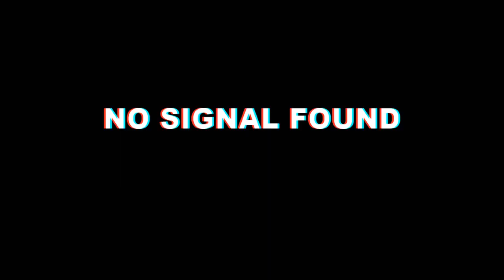NO COPYRIGHT GAMEPLAY (PUBG) BEST SNIPING SHOTS 😉😉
Hi friends humny call of duty mobile k satk sath PUBG mobile ki videos ki series shoro ki ha agr ap is par acha response detty Hain to future main apko or bhi videos dekhne ko milen gi

CREDIT esy dyn
Gameplay video from#ELPHAGAMERS